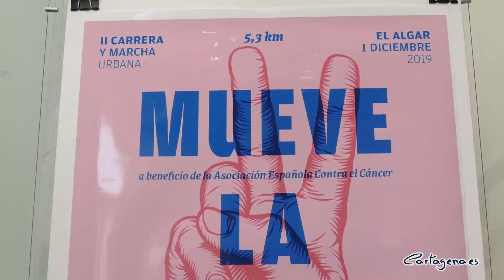Más de 700 atletas recorrerán El Algar para luchar contra el cáncer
Este domingo 1 de diciembre se celebra la II Carrera y Marcha Urbana ‘Mueve la Vida’ en El Algar. Los 700 participantes en este evento deportivo recorrerán cinco kilómetros por el casco urbano de este pueblo. El Ayuntamiento de Cartagena colabora en este evento con el apoyo de la Concejalía de Deportes. Todos los beneficios irán destinados a la Asociación Española Contra el Cáncer. La prueba comenzará a las 11 horas desde la Avenida Filipinas, situada junto al Parque Párroco José María Serrano Meseguer de El Algar.

La concejala delegada de Servicios Sociales de Cartagena, Mercedes García, ha presentado el evento este viernes 29 de noviembre, acompañada en la rueda de prensa por el tesorero del Club Trail Running El Algar, Antonio Javier Núñez, y por la presidenta de la delegación de El Algar de la Asociación Española Contra el Cáncer, María del Carmen Pérez Peñalver.

La edil afirmaba que esta carrera “supone la participación y colaboración de todo un pueblo en una causa que es tan importante como esta. Por otra parte, los beneficios que se obtienen de esta marcha van destinados a la Asociación Española Contra El Cáncer en su delegación de El Algar”. Además, García ha hecho hincapié en que este pueblo tiene una de las sedes más participativas de la AECC.

La prueba consiste en un recorrido de más de cinco kilómetros por el casco urbano de El Algar. Habrá una categoría única donde participarán 700 corredores desde los 16 años de edad. Los marchadores no tienen límite de edad, ya que es una modalidad no competitiva. Eso sí, los participantes menores de 16 años en la categoría de marcha deben presentar una autorización paterna al recoger el dorsal según el modelo que se recoge en el anexo del reglamento de la prueba. Por motivos de seguridad, no se permitirá la participación de corredores que no lleven dorsal.

El tesorero del Trail Running de El Algar, Antonio Javier Núñez, detallaba que tras la prueba, la organización entregará un plato de migas para todos los participantes. Además, dice que “este año se van a recaudar unos 12.000 euros aproximadamente entre las aportaciones de los patrocinadores y las inscripciones que se han hecho. De todo lo recaudado, van a quedar aproximadamente unos 6.000 euros de beneficio para la Asociación Española Contra el Cáncer”.

La presidenta de la delegación de la AECC en El Algar, se ha mostrado muy agradecida por el apoyo del Ayuntamiento de Cartagena, del Club Trail Running de El Algar, de los voluntarios y de los patrocinadores.